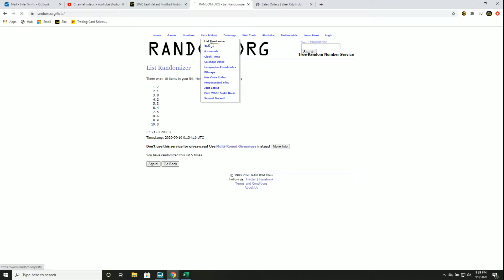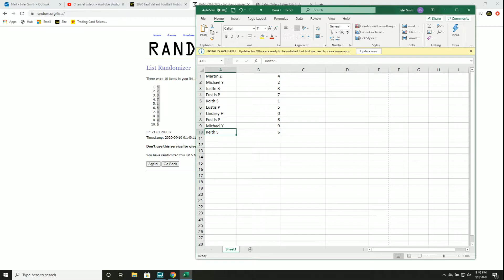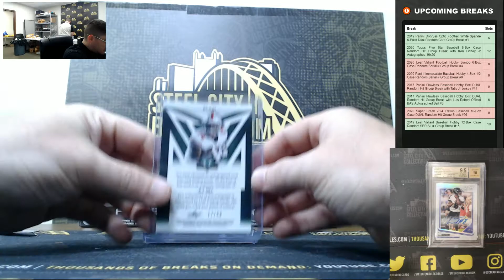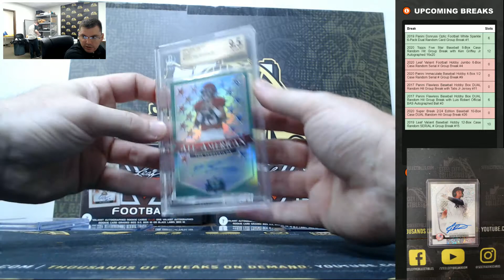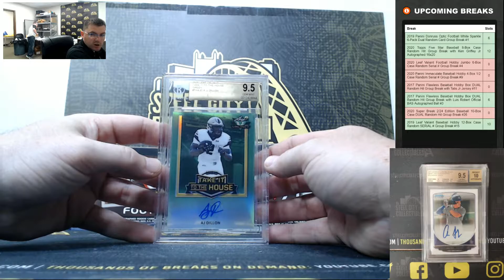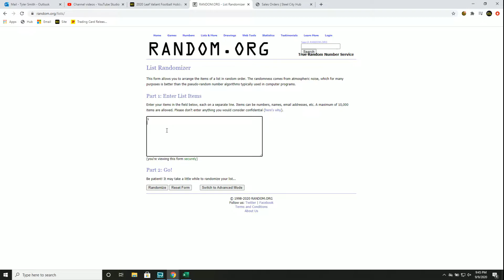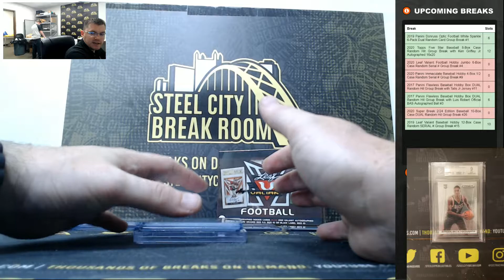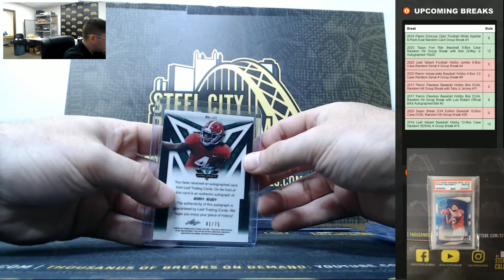2020 Leaf Valiant Football Hobby Jumbo 6-Box Case Random Serial # Group Break #4